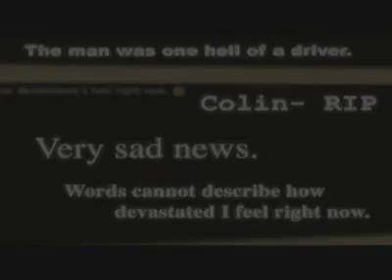Retrospective: Colin McRae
Discover the history of one of the greatest Rally games ever.  Mourn the loss of a legend.